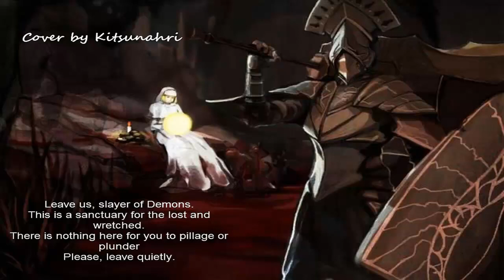Demon´s Souls: Maiden Astraea bells and chimes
enjoy my bells and chimes cover of "Maiden Astraea" from "Demon´s Souls" one of my favourite games ever made